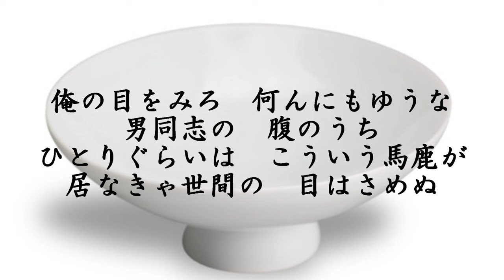「兄弟仁義」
歌:北島三郎

「兄弟仁義」シリーズ主題歌

第1章第13話「村田先生は週2回」